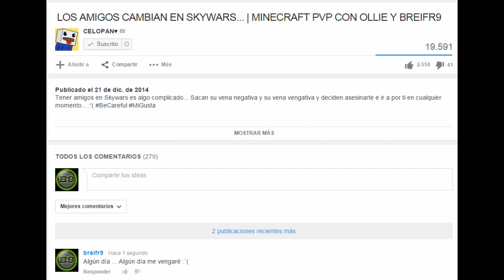LA VENGANZA! - Skywars con Ollie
Recordáis aquel vídeo de Celo en el que Ollie me traiciona? Esto no se iba a quedar así jeje, llega un nuevo vídeo de Skywars con Ollie, pero va a pasar algo que no se espera ... me vengaré! Espero que os hagamos sonreir y os guste el vídeo!

Server: play.cubecraftgames.net

LIKE Y FAVORITOS ALEGRARÍA A TIMMY